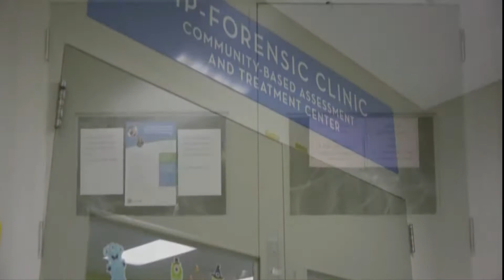WesternU Philanthropy/Giving: "A Tribute to Caring" Annual Gala Healing Award - Astrid Heger (2014)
The Elie Wiesel Humanism in Healing Award Presentation to Astrid H. Heger, MD.

Our Mission: To produce, in a humanistic tradition, health care professionals and biomedical knowledge that will enhance and extend the quality of life in our communities.

We do this by focusing on  new financial sources (philanthropy/giving) and corporate sponsorship of innovation and technology transfer efforts to move them to commercial success.